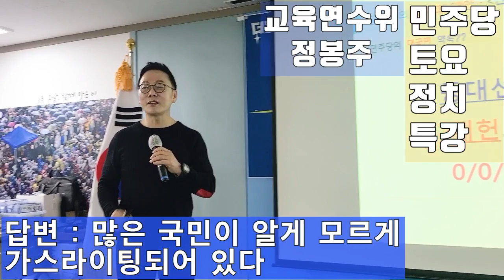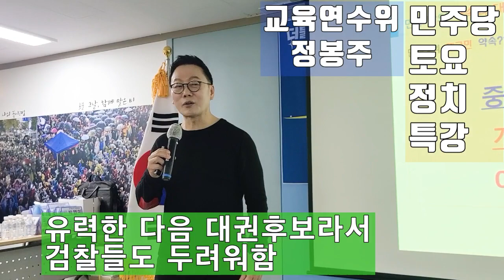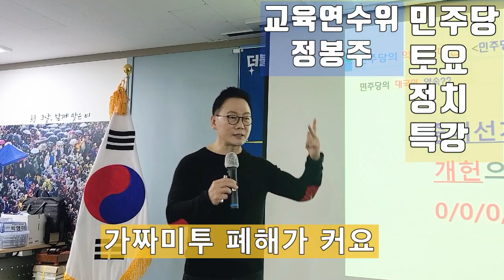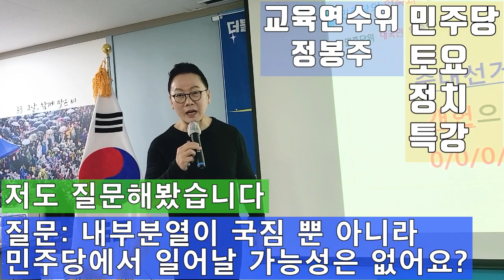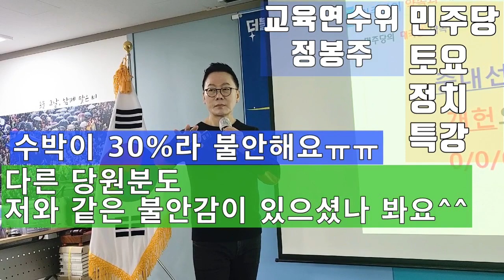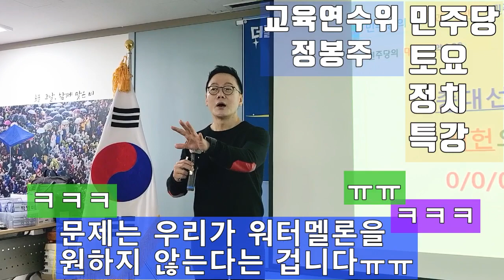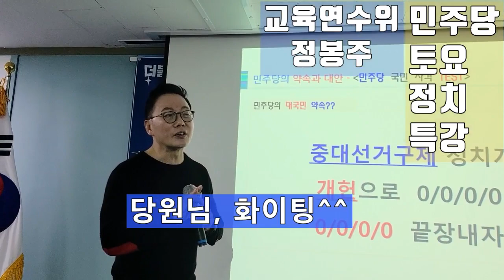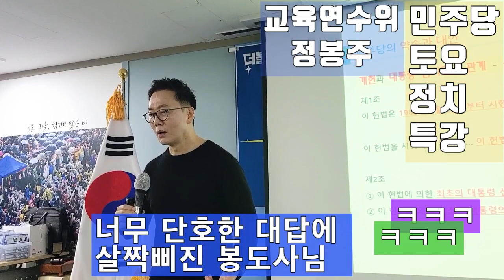💙💙💙"부산당원이 묻고 정봉주가 답하고"(1)워터멜론이 싫어요